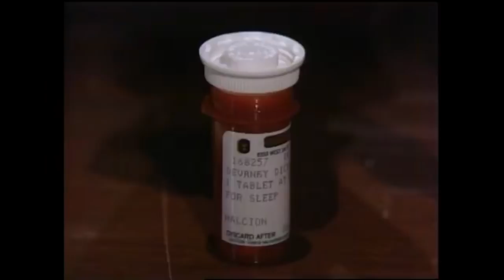Bold and the Beautiful - 1989 (S3 E188) FULL EPISODE 680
Angela asks Donna if she is having an affair with Thorne. Donna denies it and Angela is relieved. Angela thanks Thorne for the money and asks him to kiss her. Stephanie sees the composite and is horrified to see it looks like Angela.

Watch three episodes from Season 3 every day at 5, 5:30, & 6am ET.

Episode: 680
Season: 3
Original Air Date: December 11, 1989

This program is presented as originally created. It may contain outdated cultural depictions.